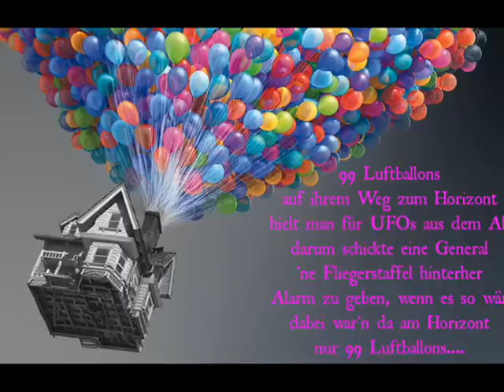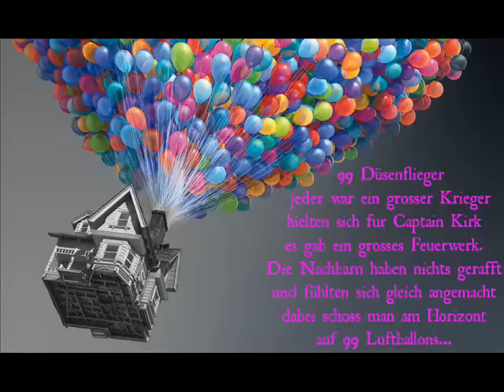99 Luftballons - Miroula ,Χ version plus Greek bouzouki Μυρούλα Mirula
Με αυτό το βίντεο και δεν αποσκοπώ σε χρηματικό κέρδος, έγινε μόνο για διασκέδαση.Τo τραγούδι ανήκει στους δημιουργούς του και δεν γίνεται καμία προσπάθεια κλοπής πνευματικών δικαιωμάτων.